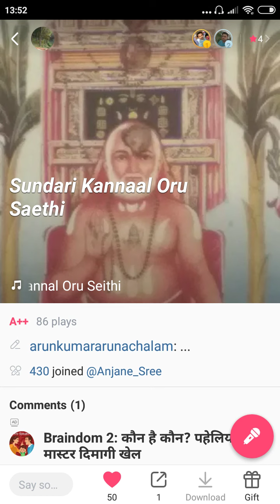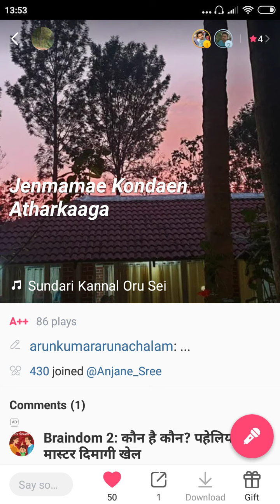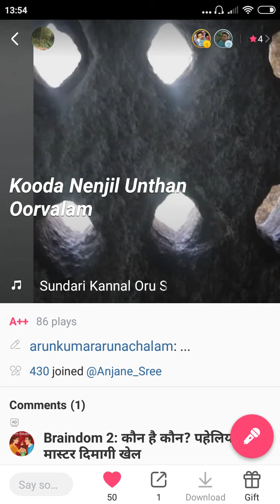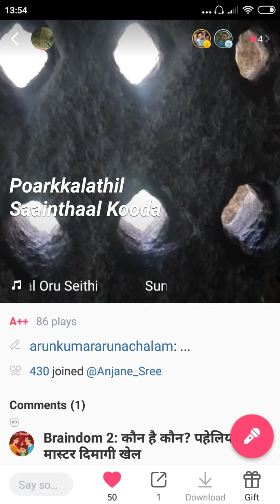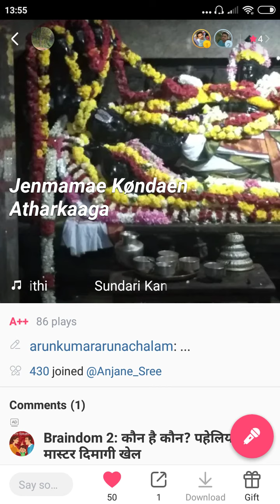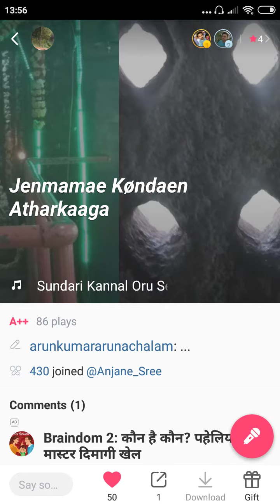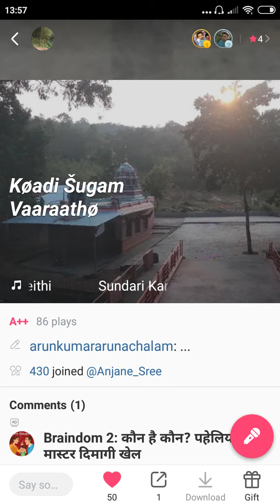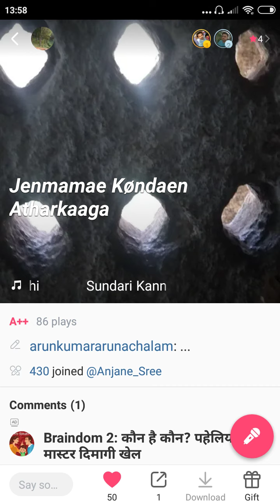sundari kannal oru saidi